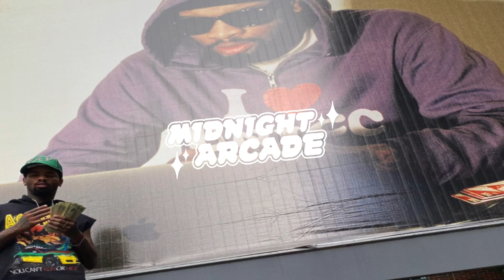Slimesito - On go (Prod. jheez ray4d & nulko) *Official Audio*